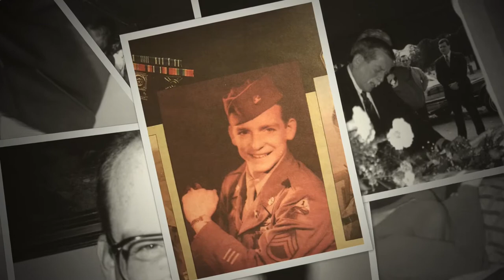William Andress -Dad Slideshow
Andress family photos